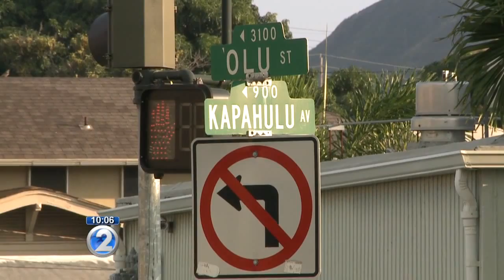Kapahulu businesses brace for roadwork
With road work set to begin on Kapahulu Avenue in three weeks, some people along the busy road are bracing for what it could do to their business.